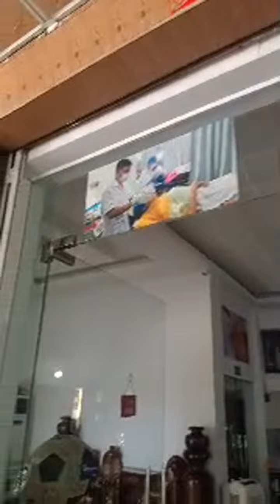Highlight 42:55 - 47:55 from Noodles with fresh vegetables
Welcome to my channel, my channel would like to show you different dishes and food for you to watch and can study to be able to do business as well, please support me to create many dishes or food. For you to continue, thank you very much for supporting my food or food, all unique, no copy